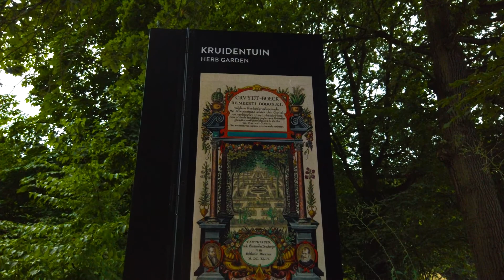Bokrijk - The World of Bruegel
Bokrijk, Belgium, July 2019, De Wereld van Bruegel.
A fun day with friends and Bima. :)

Recorded